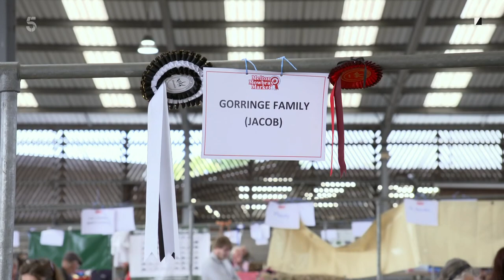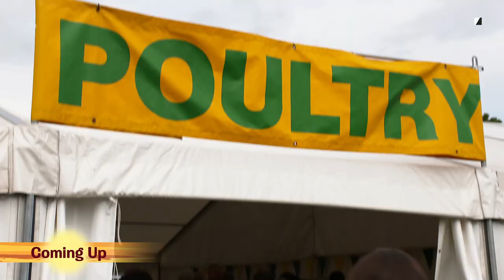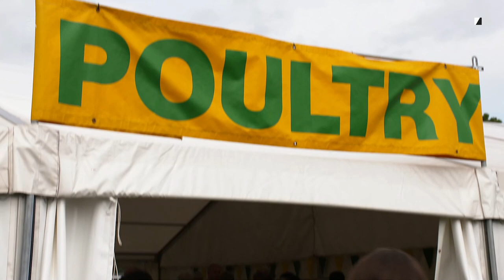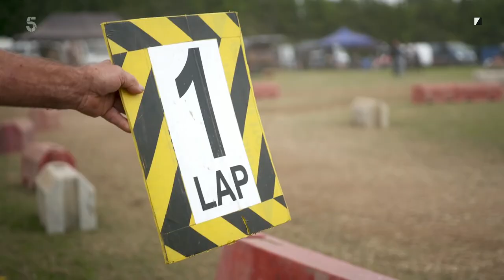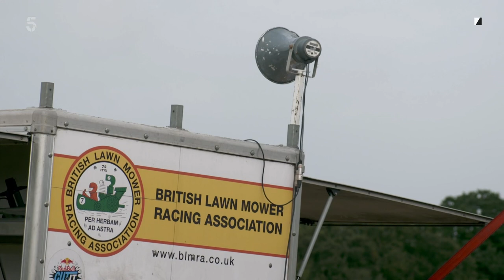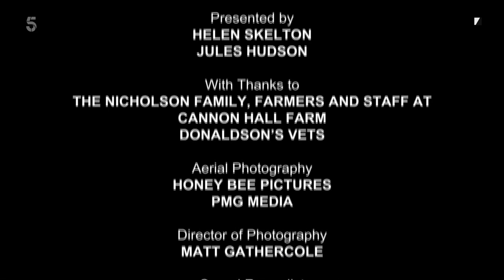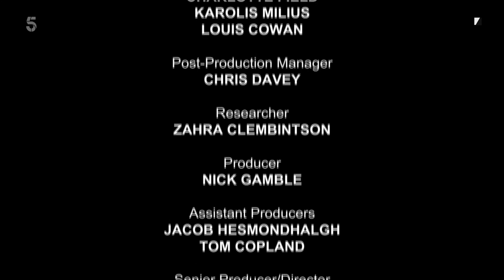This Week on the Farm S04E05